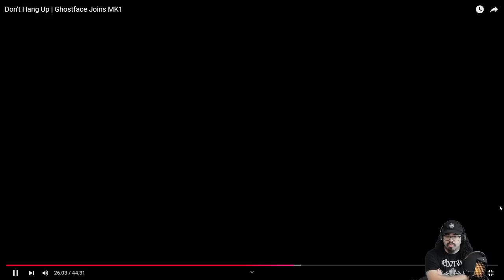GHOSTFACE BREAKDOWN, CHARACTER CHANGES + MORE!!! - Mortal Kombat 1 Ghostface Kombat Kast Reaction